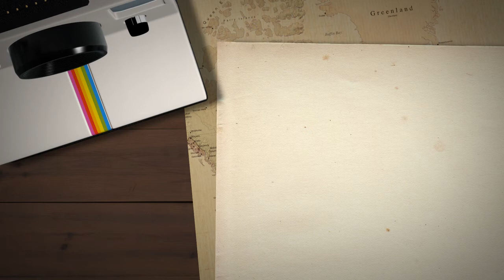Palomino por:Abner Concepción